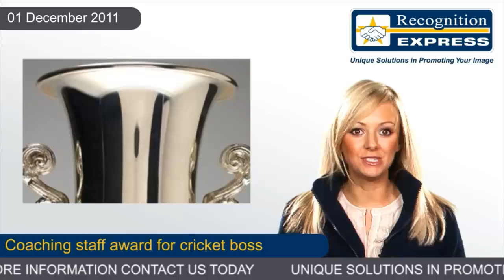Coaching staff award for cricket boss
Create an awards scheme to reward your staff